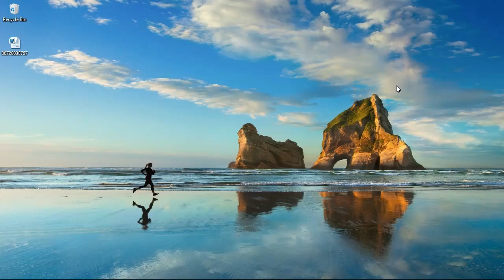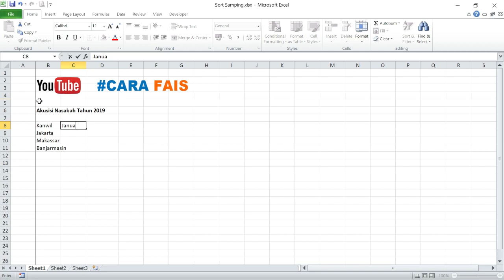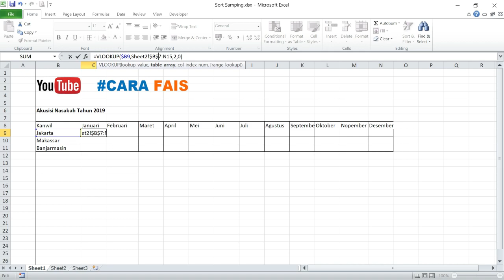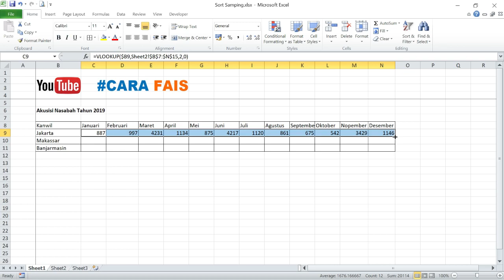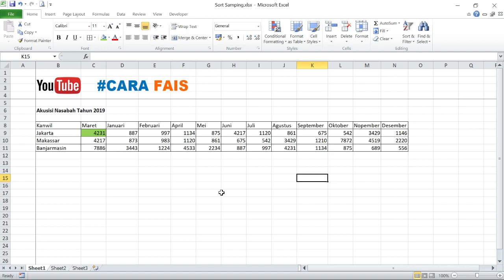Cara Sort Data Ke Samping Di Excel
Kebanyakan sort data adalah sort dari atas ke bawah, sedangkan adakalanya kita memiliki data yang perlu dilakukan sort ke samping.

Pada video ini saya menjelaskan tutorial Cara Sort Data Ke Samping Di Excel.

Keep Sharing . . !